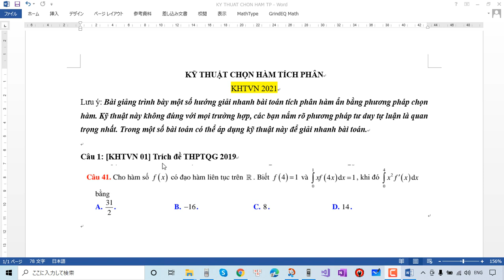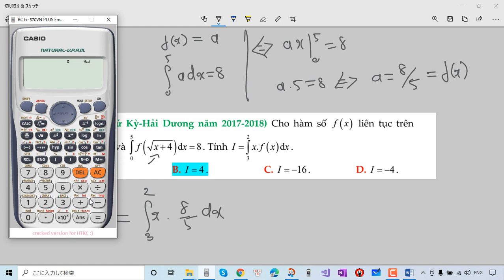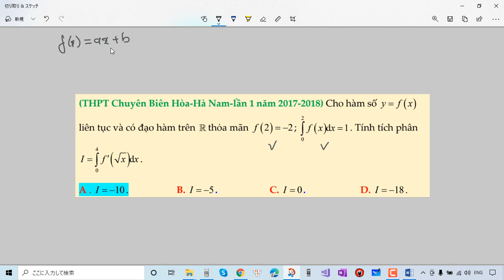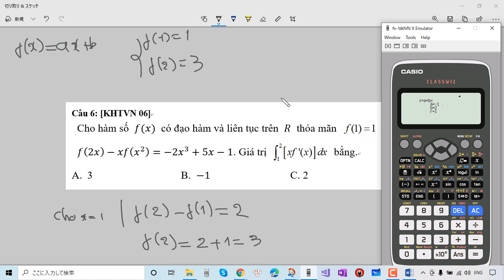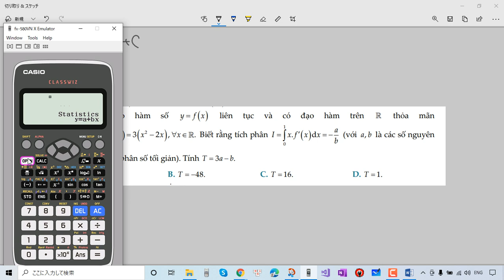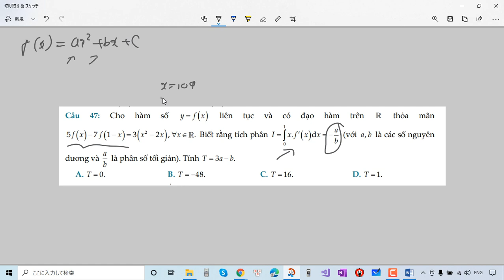KỸ THUẬT CHỌN HÀM TÍCH PHÂN KẾT HỢP NỘI SUY TUYẾN TÍNH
Link đề:
HỎI & ĐÁP TẠI Địa Chỉ dưới đây :
1. Like fanpage tại:
3.
Xem video tiếp theo :
1. HÌNH HỌC KHÔNG GIAN CỔ ĐIỂN
2. KHẢO SÁT HÀM SỐ
3. PT Lượng Giác
4. Hàm Số Mũ & Logarit
5. PP Tọa Độ Oxyz
6. Giải Đề HKII Toán 12
7. Nguyên Hàm & Tích Phân
8. Số Phức
9. Giải Đề Thi Thử THPTQG 2019